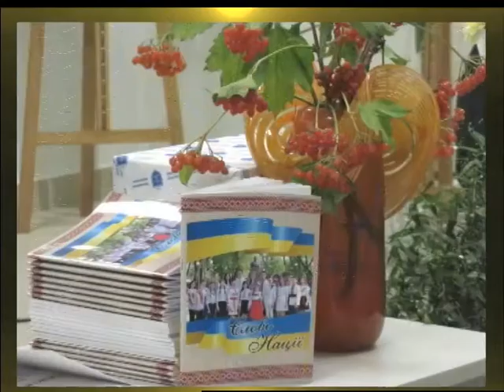27.12.17 ПІД АБАЖУРОМ ''Як виховати майбутнього депутата Верховної Ради''